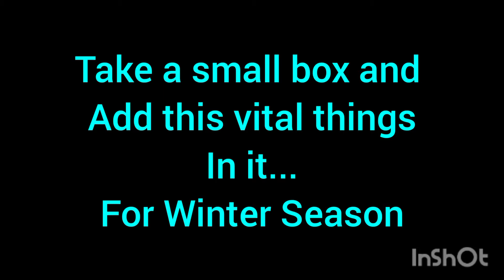Winter night care routine || Best visible magical results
Hello friend it’s me Iqra !
In this video i want to show you my winter night care routein. Some important step is include in this routein . You can must apply in your routein which is very helpful for you . It is best for you face , mouth , eyes , hand and feet. Mostly things are common and you will get from home. This step give you naturally effect because all things are natural . You must try this.

Winter Serum
Custurd oil